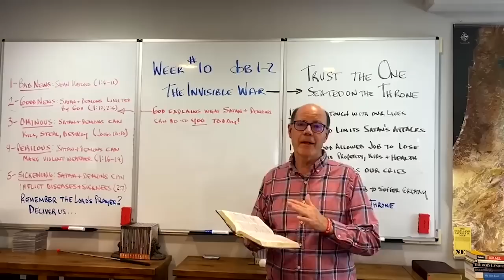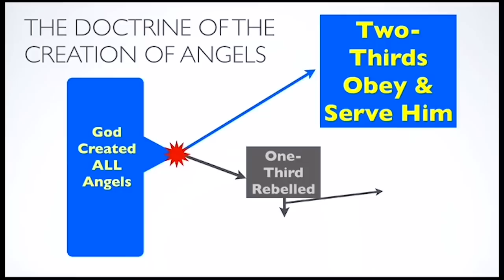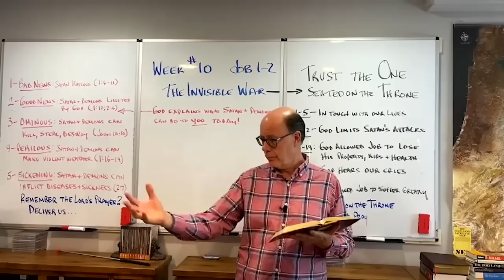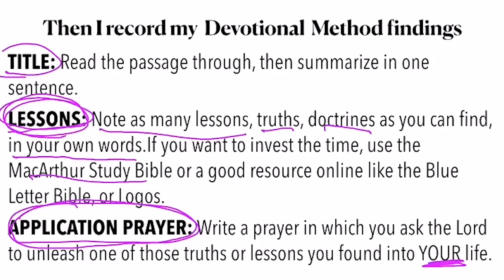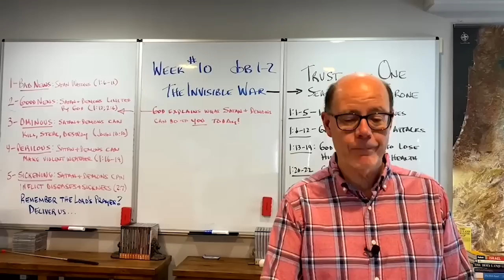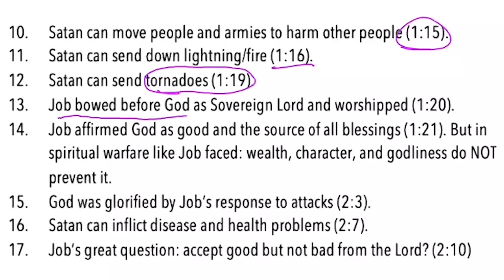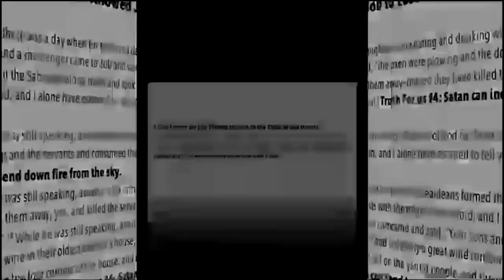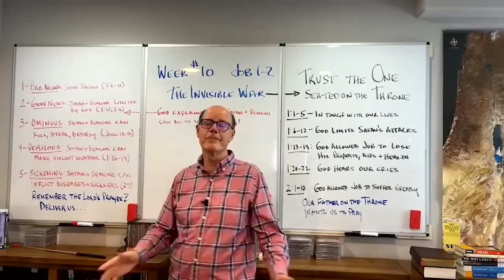THE INVISIBLE WAR SWIRLING AROUND US TODAY--HOW SATAN & HIS DEMONS CAN IMPACT YOUR MIND & BODY NOW!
We are watching a massive, physical war unfold across Ukraine, Gaza, Yemen, Iraq, and so forth each day, aren't we?

DOES IT MAKE YOU ALSO THINK OF THE INVISIBLE, SPIRITUAL WAR that also swirls all around us each day?

The Invisible War—when Paul said we are not “ignorant of his (Satan’s) devices” (2 Cor. 2:11) he was reminding us of what the Bible teaches us about the various tools Satan and his demons, employ to perform “mind games” (that is what the Greek word devices or wiles in Eph. 6:11 mean).

Peter expands this from our minds to our bodies when he talks about the ongoing military-type campaign that Satan wages against our bodies through the gateway of “lusts” in 1 Peter 2:11.

We are sometimes unsure of what Satan and his demons can really do. However, Job 1-2 gives us more clear insight from God on what Satan and his demons can do to believers, saints, and Spirit-indwelt ones than ANY other passage in the Bible.

Here is a quick summary—

1. BAD NEWS: Satan is always watching our lives and knows all about our health, family, and possessions (Job 1:6-11). Far worse than, the surveillance state we see growing around us with AI, facial recognition, GPS, and vast databases—are the super-intelligent, aliens that are among us unseen, listening and interfering with both our minds and our bodies.

2. GOOD NEWS: Satan and his demons are limited by God (Job 1:12; 2:6).

3. OMINOUS NEWS: Satan and his demons can move people to kill other humans, steal from them, and destroy things of theirs. Jesus taught that Satan’s goal is to “kill, steal, and destroy” (John 10:10, and this account in Job is the clearest and most powerful illustration of that truth.

4. PERILOUS NEWS: Satan and his demons can stir up bad and harmful weather that injures and kills humans (Job 1:16, 18-19).

5. SICKENING NEWS: Satan and his demons can cause sickness and disease in humans (Job 2:7). Remember how many demon-attacked ailments were in the time of Christ’s ministry?

Now do you see why Jesus said (Matthew 6:9-13), that we are to be asking God our Father each day to “deliver us from the Evil One”? We need to be aware and ask for Him to PROTECT US, and not float along oblivious to the Invisible War.